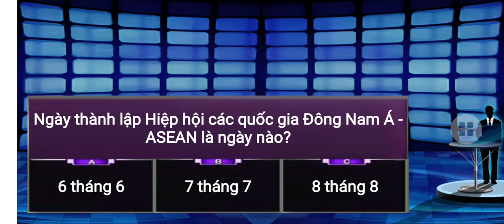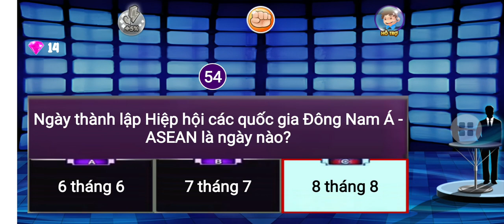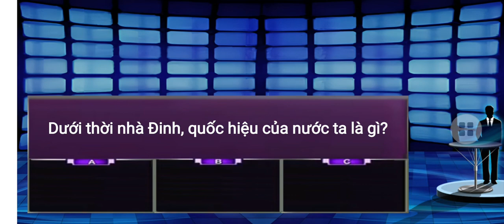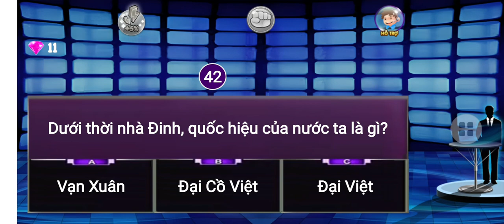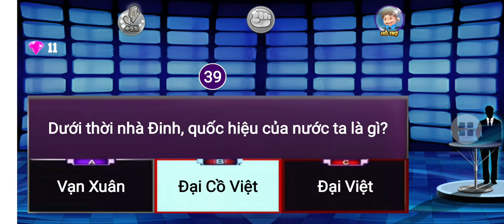Đấu trường 100 - 24/06/2024(2)